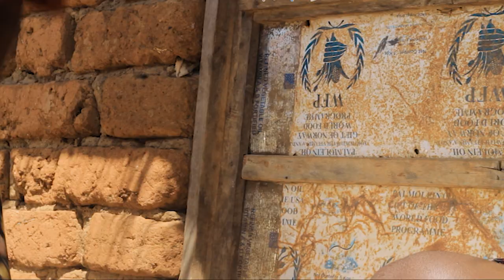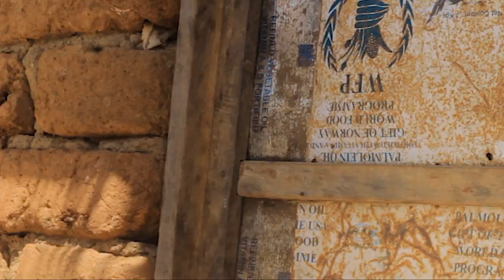Egwagude (Episode 2) Mbondo movie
Egwagude ni love story ilio chezea kwenye lugha ya kibembe nainafundisha  movie hii inausu kunakijana aliambia nababa yake atafute mke wakuowa kijana akaona isiwe kesi akamwambia baba yake ataowa mwanamke unae ishi camp baba yake akatalana naiyo wazo kijana akamuwa kuowa mwanamke wa camp kumbe uyo mwanamke akukuwa nampenda alikuwa na mchezea tuu  alikuwa namkula pesa zake tuuu kijana alipo kuja gundua ilikuwa too late atamwambia baba yake nini

kibembe to world
kibembe nation#
inaendelea